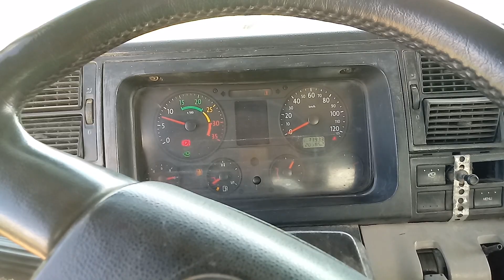Como transportar 6 caçamba vazias no poliguindaste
OBRIGADO A TODOS QUE SE INSCREVERAM E DEIXARÃO SEU APOIO AQUELE ABRAÇO TMJ

INSCREVA -SE  📲📲📲📲💯

Ligando a tomada de força do poliguindaste ⏬⏬⏬

Descarregando a caçamba de entulho do poliguindaste

ROÇADEIRA DAAK ✔